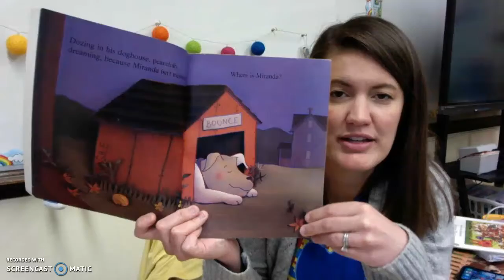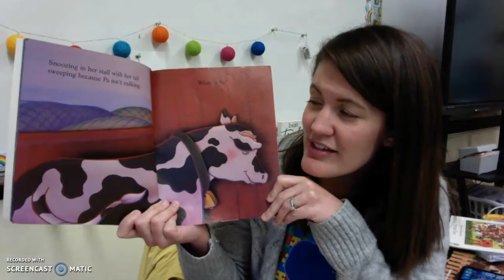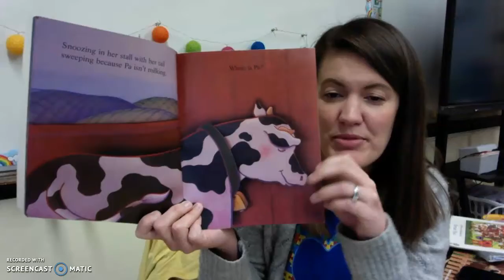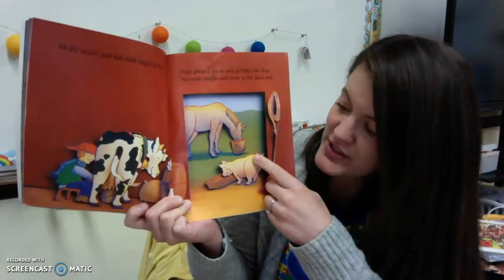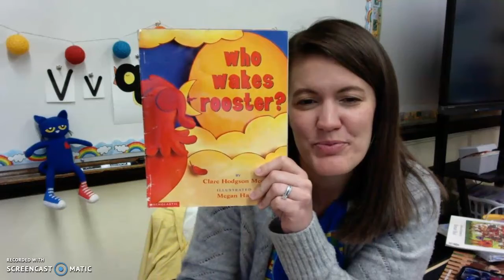Who Wakes Rooster